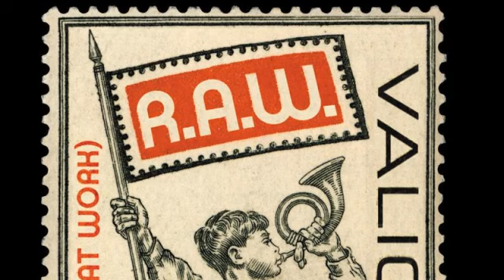01 Valique - (Let Go) Trouble Girl [Freestyle Records]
Official stream from Freestyle Records. Distributed by Kudos Records.

Album: R.A.W. (Russians at Work) [ALBUM]
Track: 1 of 11
Title: (Let Go) Trouble Girl
Artist: Valique
Label: Freestyle Records
Cat#: FSRCD043
Formats:
Digital Release: 1st September 2008
Physical Release: 8th September 2008

About This Release:

Valique has been busy making music since the beginning of the 90's.

Ranging from ''live-performed heavy jungle'' to ''jazzed up ethnic soundtracks'', it is only within the last few years that he has gained the title of #1 Russian funk / soul producer - and for good reason!

The first 12'' ''Taking Your Seat'' received massive support from DJ's worldwide, and while his remix of ''Thirty Three'' by ''The New Mastersounds'' (from re:mixed'' on Record Kicks)  joined the ''Best of Year'' list  on Craig Charles' acclaimed BBC 6 Music Funk and Soul Show.

Following several digital releases and the second 12'' single ''(Let Go) Trouble Girl'', Valique presents R.A.W. (Russians At Work) - 11 dance-floor minded tracks, including vocal collaborations with Fanny Franklin of Ubiquity Records and Sofi Ocran.

Anything from horns to IskraDisco synths can be found on R.A.W, as Valique delivers a DJ-friendly view of modern disco-funk.

''Good 12'' from this guy. Like the vocal tune. A groovy 12'' in all!'' - Diesler

''Reminds me a little of Fort Knox Five!'' - Boca 45

Reviews for This Release:

"Some great cut and paste party beats!" - Diesler